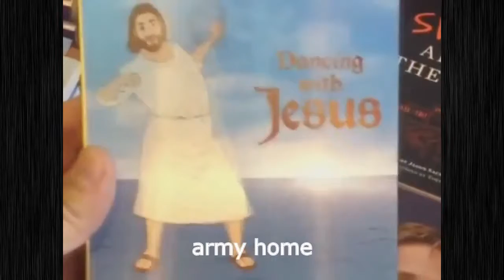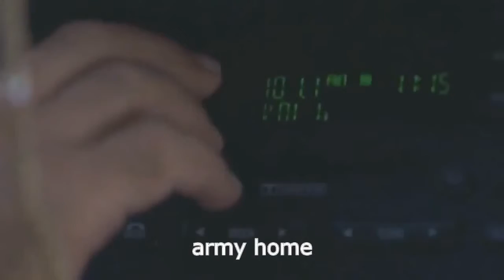Best Fails Of December 2014 Part 22 - Fail Compilation - Fails Pranks - Funny Video